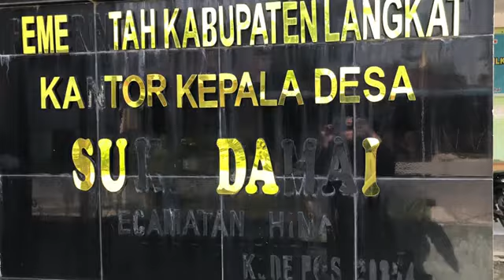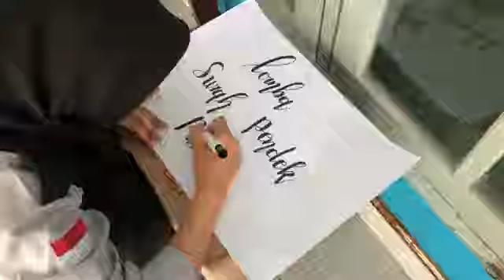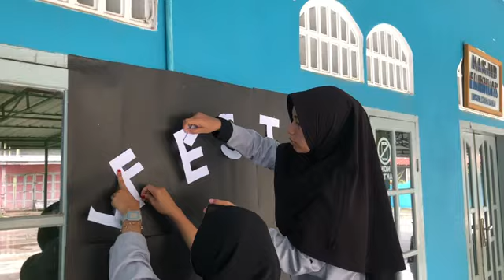PEMA PGMI 7 STAMBUK 2020 FITK UIN SU MEDAN